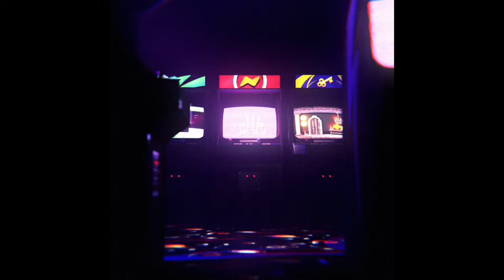해등절 망서 객잔과 망아 도움 퀘스트 - 원신 Genshin Impact